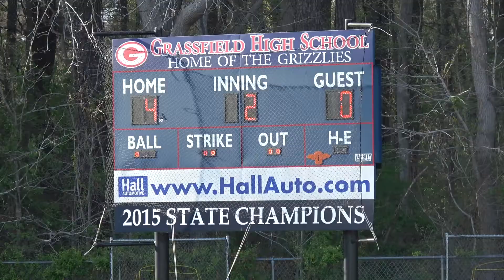Coach Johnson speaks with the Grassfield H.S. ladies Grizzlies as they reflect on a big win.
Coach Johnson speaks with the Grassfield H.S. ladies Grizzlies as they reflect on a big win with cross town rivals Western Branch H.S.
Nzingha Florence #-4
Morgan Murphy #-9
Sydnie Matkins #-8